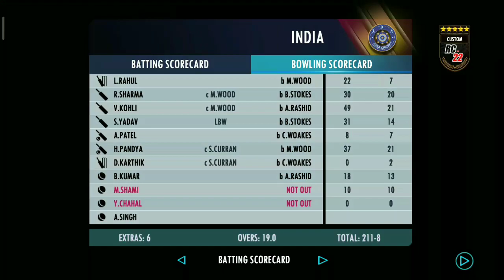India Vs England T20 Worldcup | Semi-Final | Highlights | Prediction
Give Me Suggestions Please I Wil Work On It

Difficulty
Batting Difficulty :- Medium
Bowling Difficulty : Hardcore

gonna be amazing and nail biting match so try to must watch otherwise you miss the thriller

india vs england dream11 team
india vs england semifinal 2022
england vs india highlights
ind vs eng dream11 prediction
india vs england dream11 team today
england v india
ind vs england
india vs england t20 2022
dream11 india vs england

india vs england 2nd semi final
england vs india semi final
india vs england semi final match